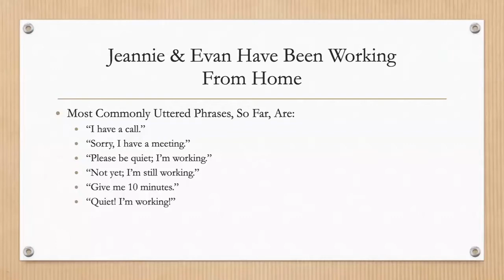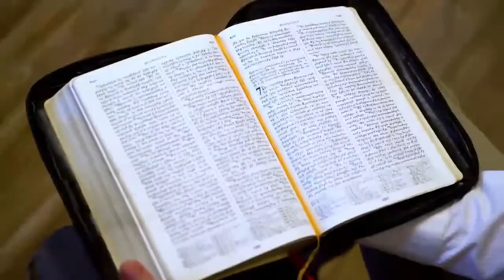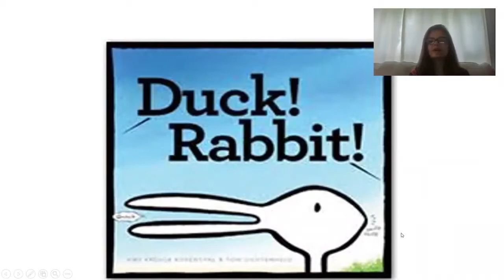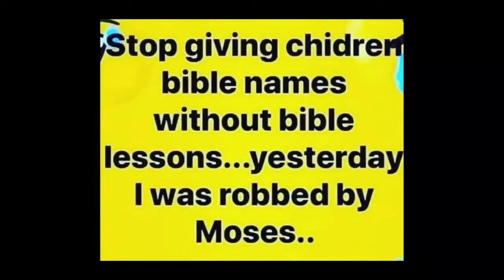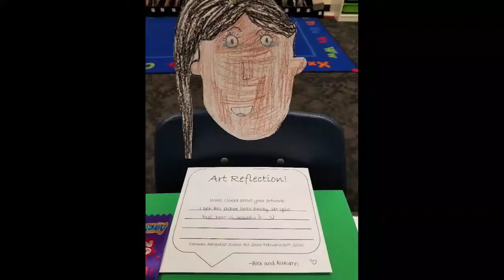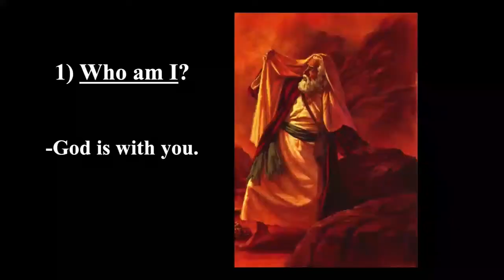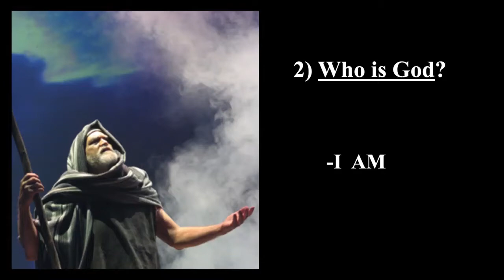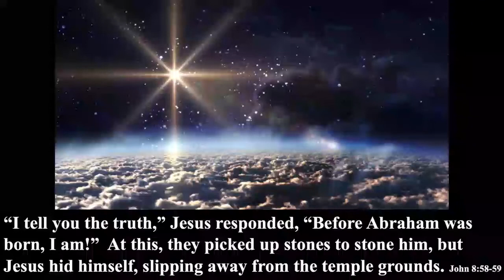Jeff Marlow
4/25/20